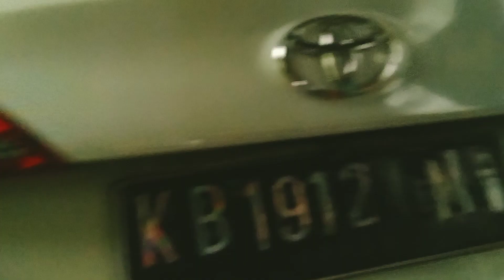keren gila, Toyota limo 2013 di upgrade menjadi vios 2020/ Yaris ative